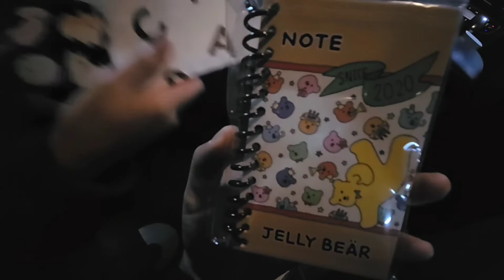일상(feat.수능,가족모임,필기구리뷰)